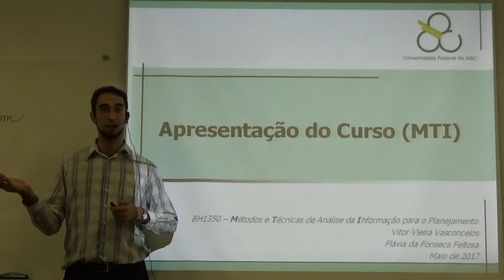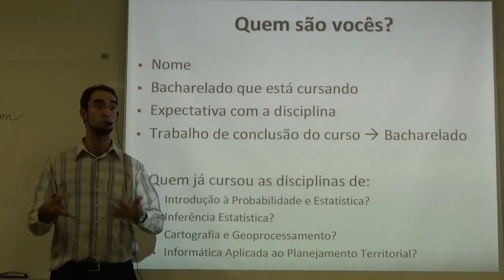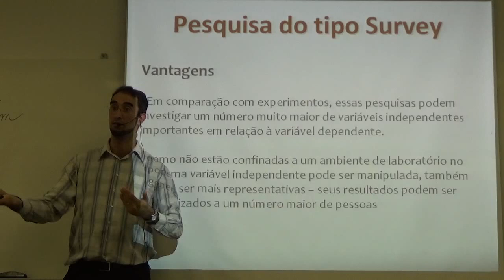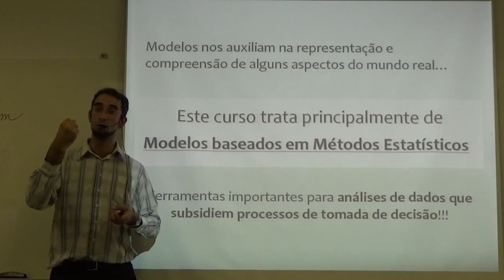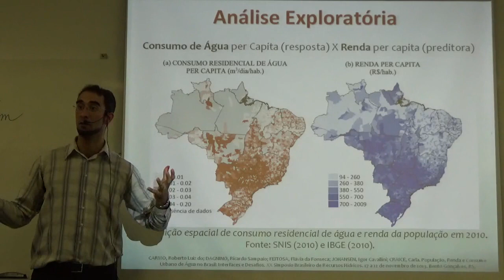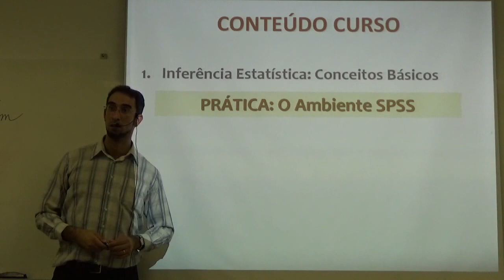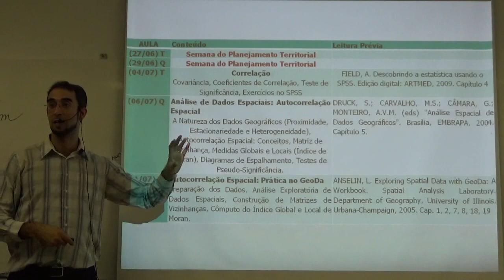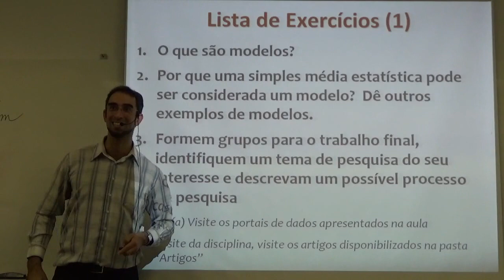Métodos e Técnicas de Análise da Informação para o Planejamento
UFABC, 30 de maio de 2017